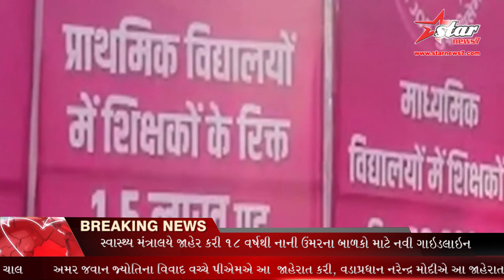20 લાખ સરકારી નોકરીની ગેરન્ટી, શિક્ષકોનાં 1 50 લાખ ખાલી પદ ભરવામાં આવશે....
20 લાખ સરકારી નોકરીની ગેરન્ટી, શિક્ષકોનાં 1 50 લાખ ખાલી પદ ભરવામાં આવશે.